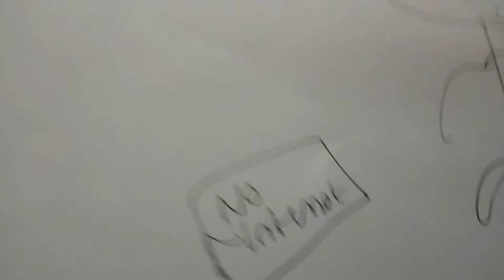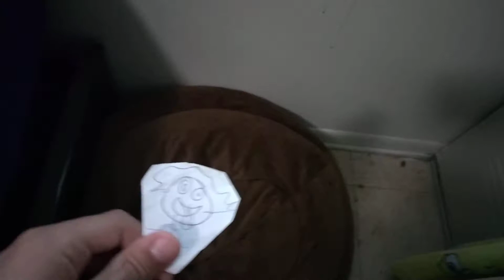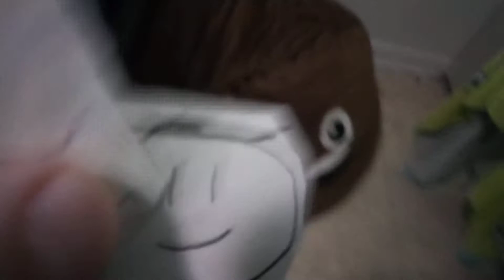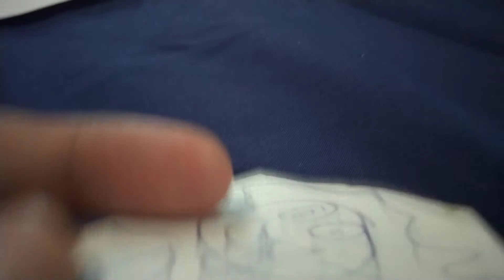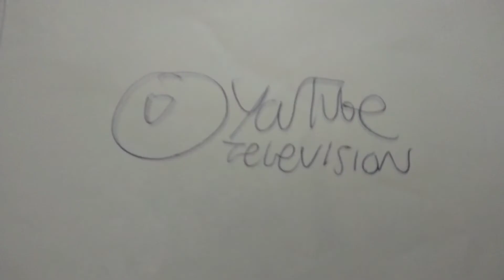The Adrian Show Reboot S4E3 Crazy Coco's WiFi Problem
Crazy Coco finds out Adrian has disconnected the internet so he must get the Wi-Fi back